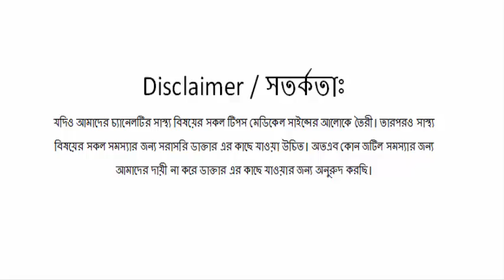Basic hand embroidery ( part - 104 ) bengoli ayur || - Solved Bangla